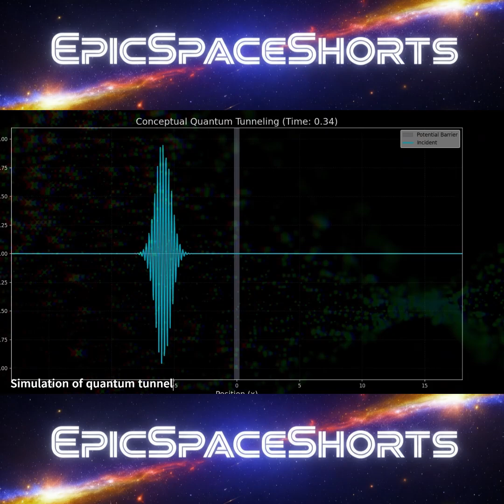Scientists Proved You CAN Walk Through Walls 🤯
The 2025 Nobel Prize in Physics was awarded to John Clarke, Michel Devoret, and John Martinis for a discovery that bridges the gap between our world and the bizarre quantum realm. This video breaks down their groundbreaking work on Macroscopic Quantum Tunneling (MQT).

We explore the history of quantum tunneling, from radioactive decay to the strange behavior of "Cooper pairs" in superconductors. Discover how the laureates built a circuit that behaved like a single, giant particle, escaping a state it shouldn't have been able to leave—like a ball tunneling out of a valley. Learn why this discovery of an "artificial atom" became the essential bedrock for the creation of qubits and the quantum computers of today.

Media & Asset Credits:

Stock Media:
Photos, videos, and vector graphics sourced from Pixabay and Vecteezy. All assets used in accordance with their licensing agreements.

Additional Media:
Video clips and sound effects may be sourced from various creators on YouTube.

General Imagery:
All images and media are the property of their original creators.